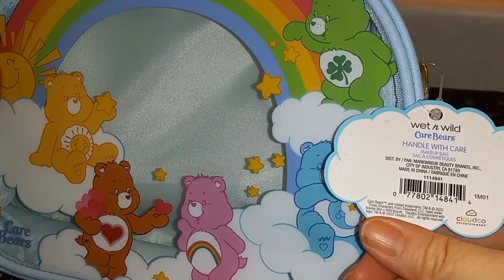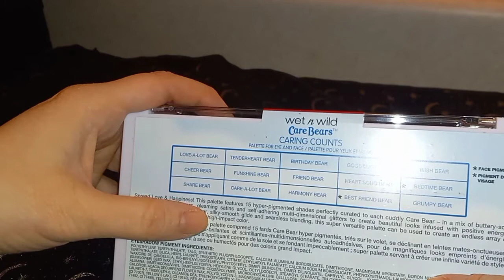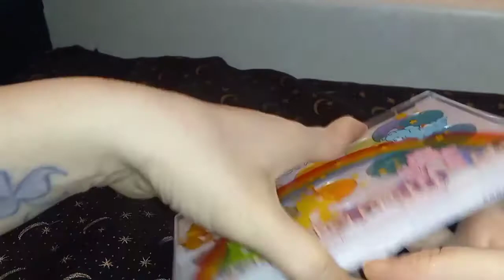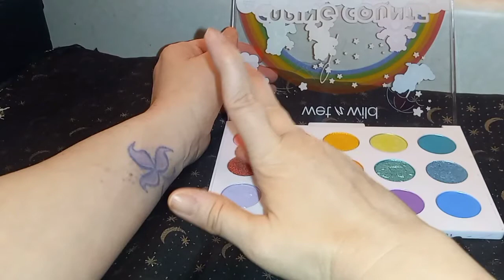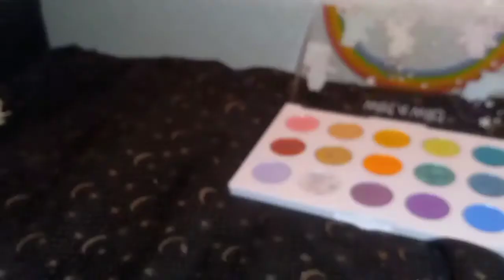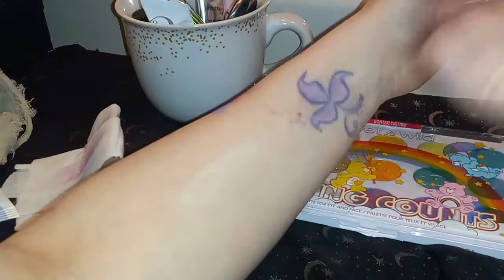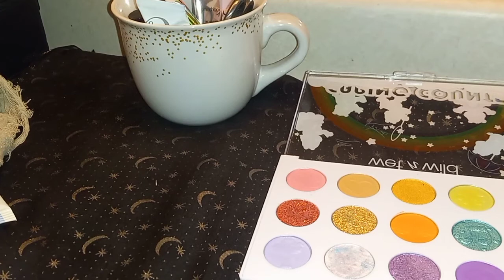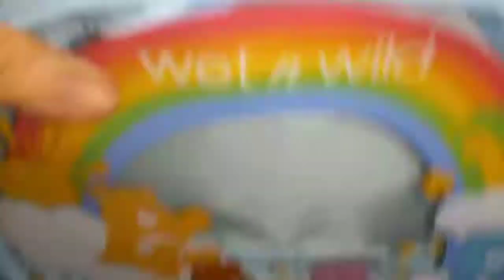Nostalgia anyone? Wet N Wild Care Bears Collab is here! 🐾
Nostalgia got me. I  caved with this collab. Who doesn't love the Care Bears?!

Friend Mail/PR:

Melanie Treece
9599 W. Charleston Blvd
Apt. 2086

Amazon channel wishlist:

* Save $15 on Ka'Chava meal replacement

*Join Home Chef and save $35 on your first order.

OR my code:

melaniet440

Want to join Mercari?
* Sign up for Mercari and get up to $30.

* Referral for $20 off your first $85 purchase on Scott Barnes products.

*Get $10 for using Instacart
Use link listed or code MTREECE17B172

* links or codes I receive a type of compensation or reward for being used